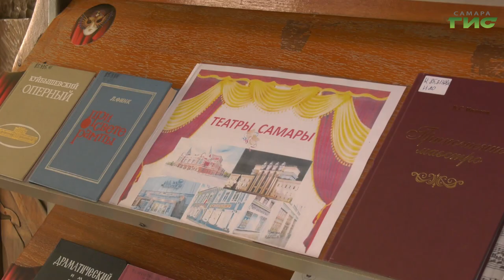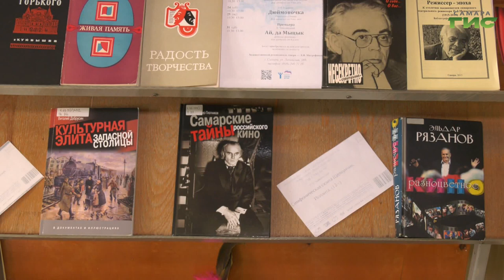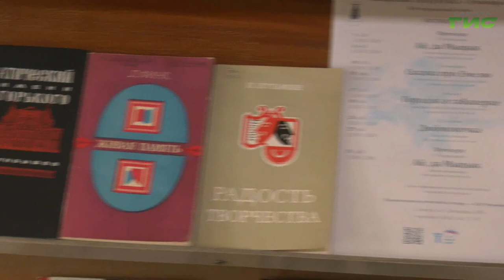В Самаре в библиотеке №15 прошел арт-час "Самара театральная"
Путешествие в мир искусства. В Самаре в библиотеке № 15 прошёл арт-час "Самара театральная". Читатели "серебряного" возраста познакомились с творчеством 20-ти известных театральных коллективов города, а также - узнали афишу на предстоящие выходные. Ксения Баканова продолжит тему.